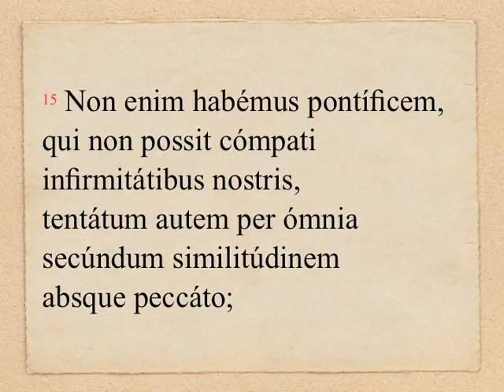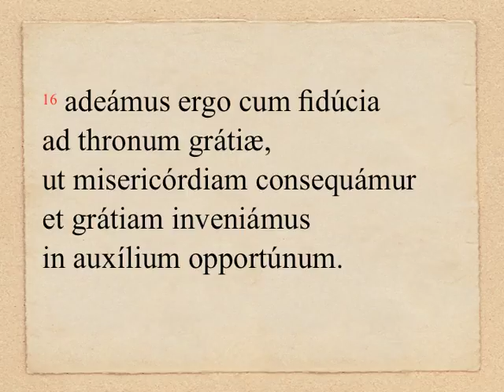OLM 146, 2 - Hebr 4, 14-16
DOMINICA XXIX «PER ANNUM» (anno B): Lectio II